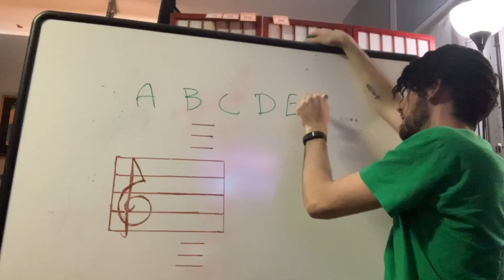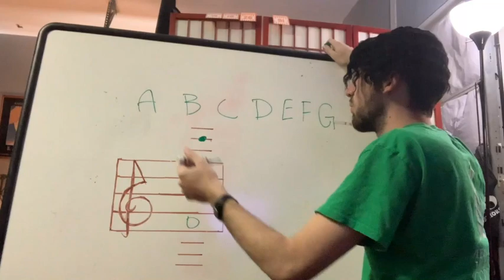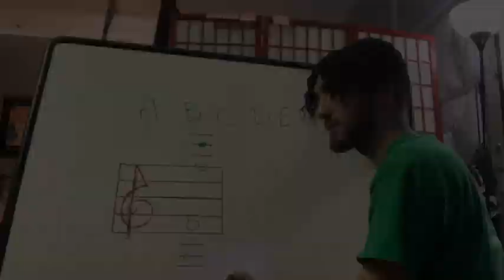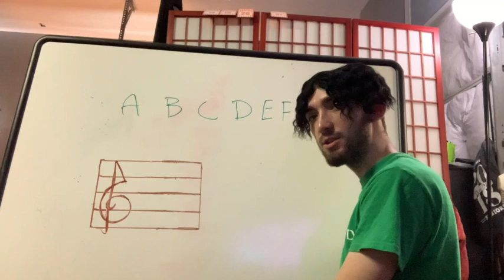Ledger Lines - Ian Harmon - Horn